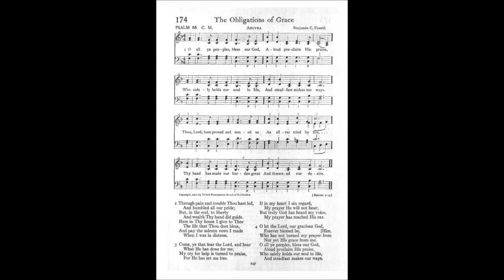O All Ye People, Bless our God (Ancyra)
Tune: Ancyra by: Benjamin C Unseld

1 O all ye peoples, bless our God,
Aloud proclaim His praise,
Who safely holds our soul in life
And steadfast makes our ways.
Thou, Lord, hast proved and tested us
As silver tried by fire
Thy hand has made our burden great
And thwarted our desire

2 Thro' pain and trouble Thou hast led,
And humbled all our pride;
But, in the end, to liberty
And wealth Thy hand did guide.
Here in Thy house I give to Thee
The life that Thou dost bless,
And pay the solemn vows I made
When I was in distress.

3 Come, ye that fear the Lord, and hear
What He has done for me;
My cry for help is turned to praise,
For He has set me free.
If in my heart I sin regard,
My prayer He will not hear;
But truly God has heard my voice,
My prayer has reached His ear.

4 O let the Lord, our gracious God,
Forever blessed be,
Who has not turned my prayer from Him,
Nor yet His grace from me.
O all ye peoples, bless our God,